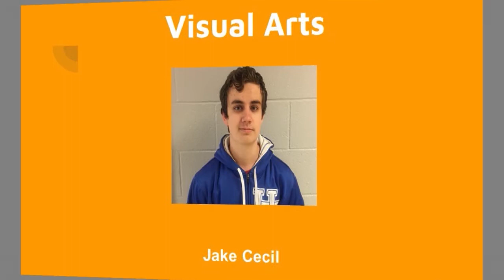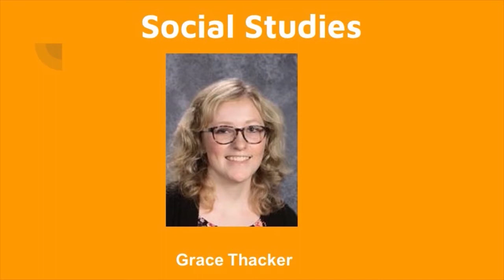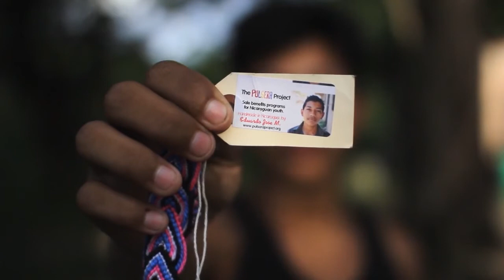DCHS News October 31, 2017